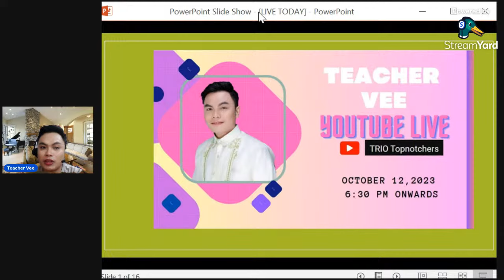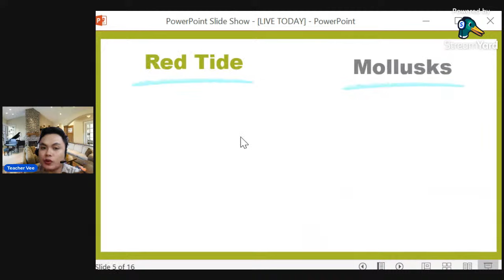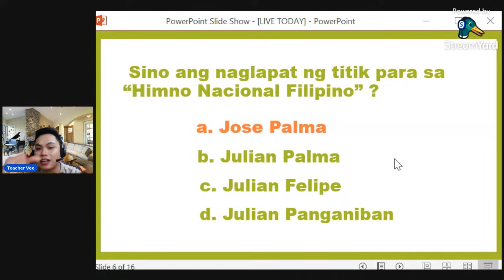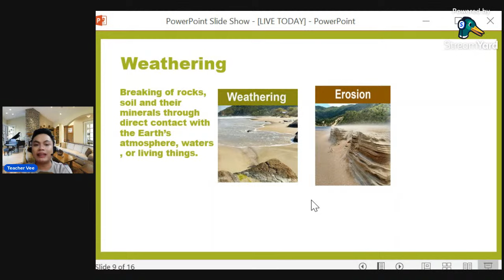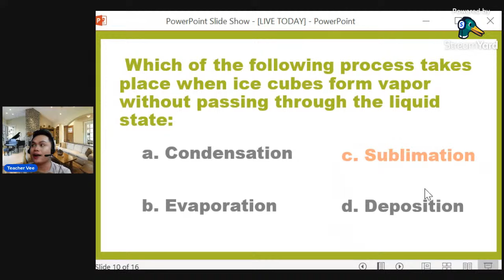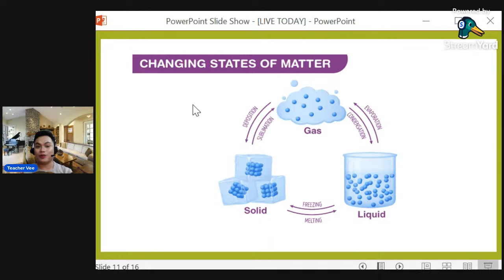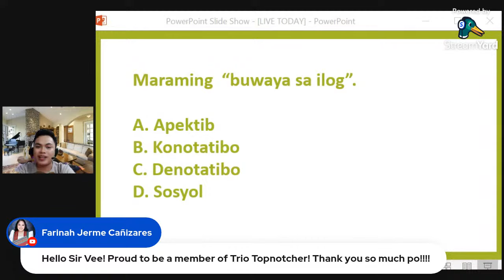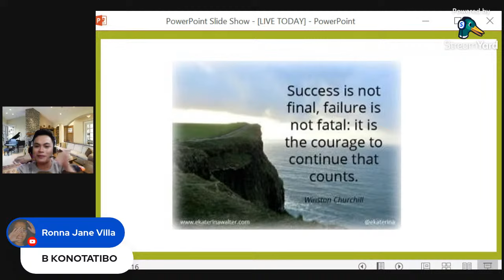FREE GENERAL EDUCATION LECTURE (MARCH 2024)